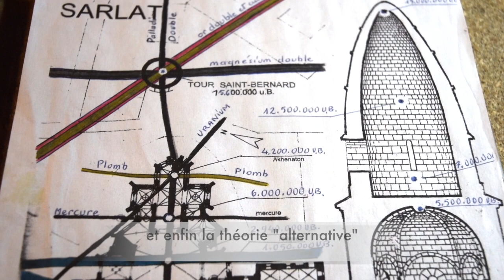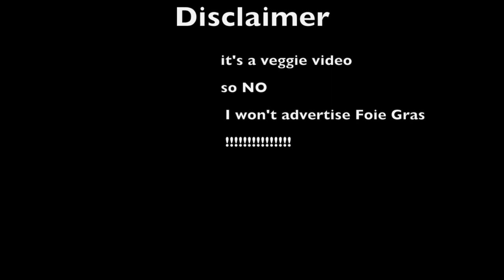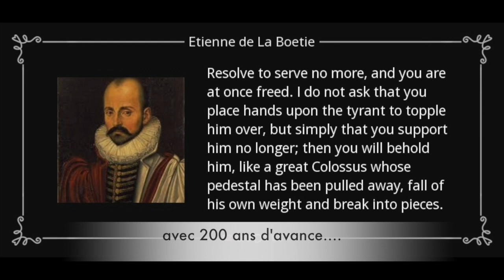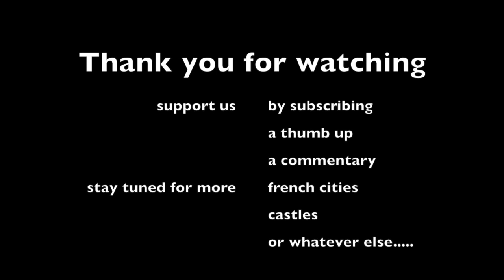Sarlat : Sarlat visit, guided tour, Dordogne, Périgord noir : visite guidée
Sous titré en français. Toute l'histoire de Sarlat, Périgord noir, Dordogne
The whole history of Sarlat...
We are two French tour guides and we offer to take you through France from our perspective, adding our historical knowledge, archaeology, culture etc...
Through fun and out of the beaten track videos, we will make you discover various sites, cities, castles, caves etc..
Leave us plenty of comments about the places you would like to see and always ask yourself : voulez vous coucher avec... Sarlat ?